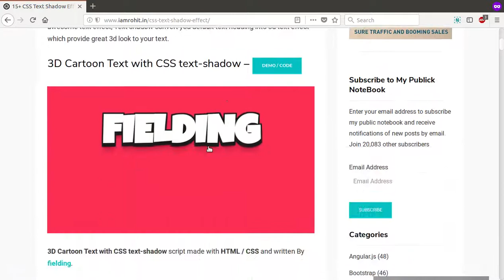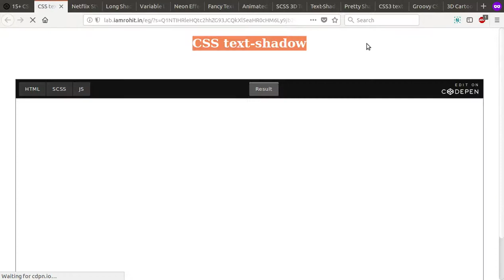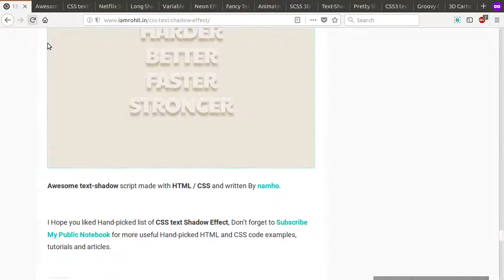15+ CSS Text Shadow Effect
CSS Text Shadow Effect – Are you looking for CSS Text Shadow Effect, If yes then in this post I am going to share hand-picked CSS Text Shadow Effect for you. You can use these CSS Text Shadow Effect in your next web based project to create some awesome text effect, Text shadow convert you default text heading into 3d text effect which provide great 3d look to your text.